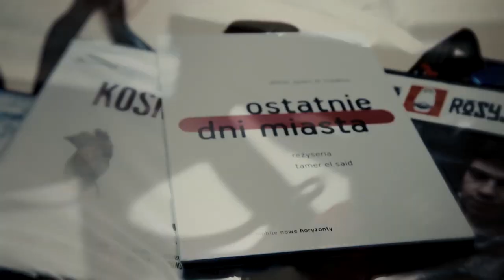TWARZ. Małgorzata Szumowska idzie drogą Patryka Vegi? | RECENZJA | POPKULTUROWY #17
W jednej ze scen „Twarzy”, grupa niesfornych dzieciaków bawi się... urżniętym łbem świniaka, który z rąk próbuje zębami wyszarpać im głodny pies. Właśnie w taki sposób polską prowincję widzi Małgorzata Szumowska. Oceniamy „Twarz”, film nagrodzony Srebrnym Niedźwiedziem na 68. Międzynarodowym Konkursie Filmowym w Berlinie.